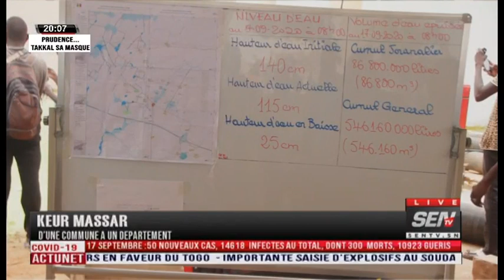Départementalisation de Keur Massar : Les limites d’un tel projet